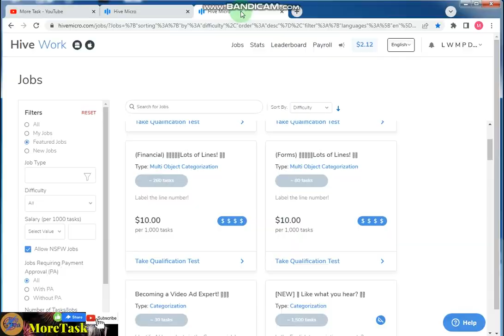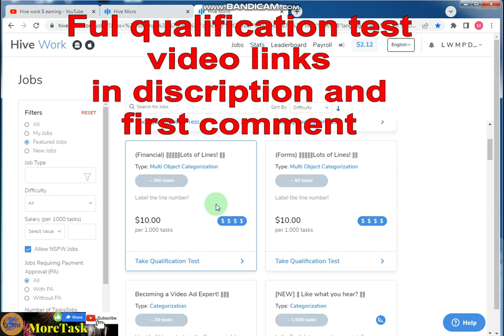hive work 10$ job full qualification test now available Lots of Lines! sinhala emoney| MoreTask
hive work 70 $ job 100% accuracy more task | e money sinhala